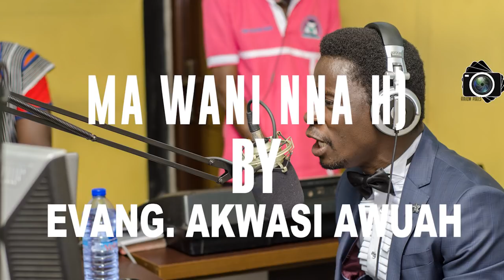NO ONE KNOWS THE TIME BY EVANGELIST AKWASI AWUAH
NO ONE KNOWS THE HOUR THAT THE LORD JESUS CHRIST  WILL COME THEREFORE KEEP WATCHING